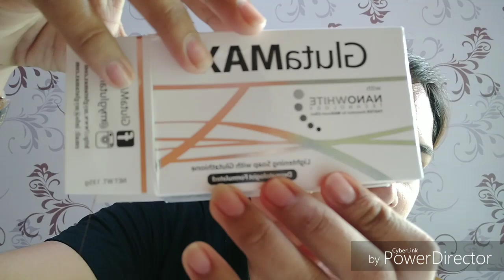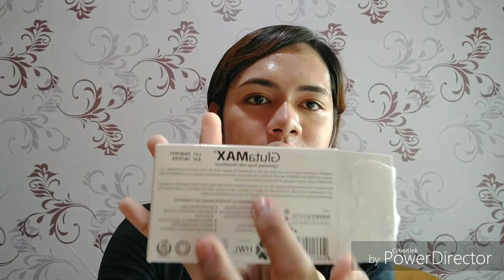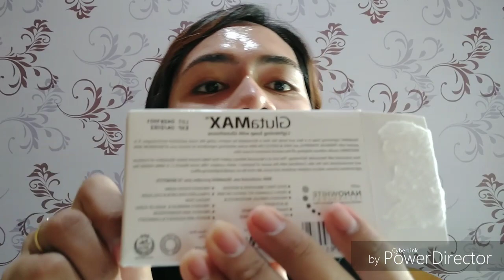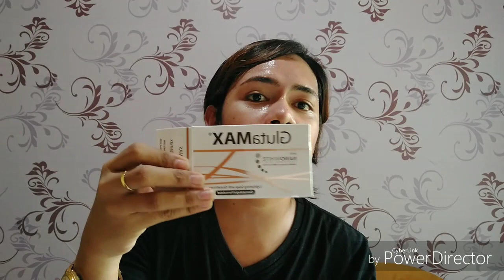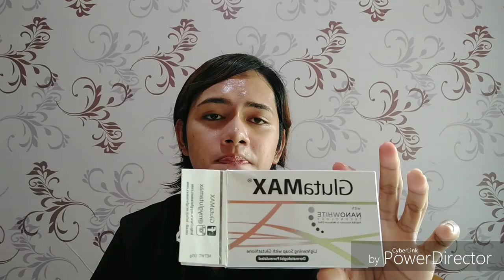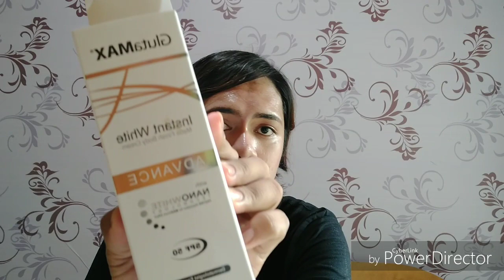GLUTAMAX SOAP & LOTION, Effective ba? |RealTalk review | VHAKLANG TO VLOGS #02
GLUTAMAX LIGHTENING SOAP -180
GLUTAMAX LIGHTENING LOTION -179.75
GLUTAMAX INSTANT WHITE LOTION 75ml -240+